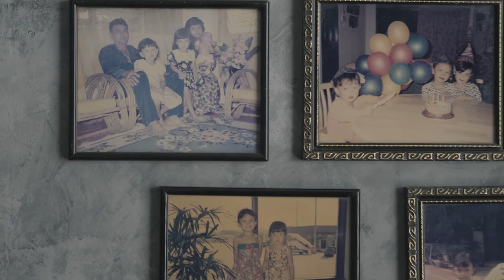Kalut Sungguh Raya by The Melvins (Kekasih)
Short Film Raya by The Melvins (Kekasih)